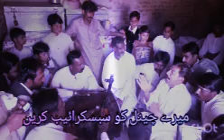Shoukat hayat punjabi goon mahiye